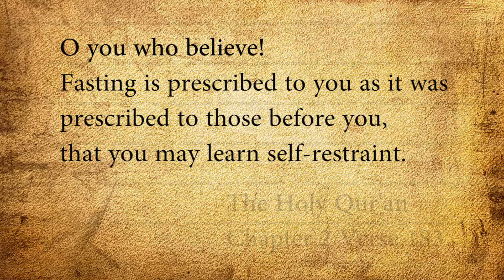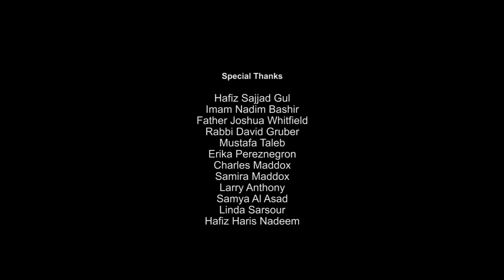EPIC Masjid, American Ramadan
EPIC Masjid, Outreach Production
Explaining the meaning and rituals of Ramadan, and the joy of sharing Eid with humanity.